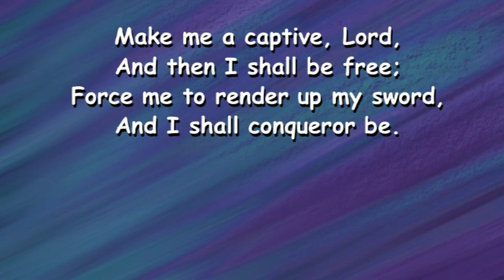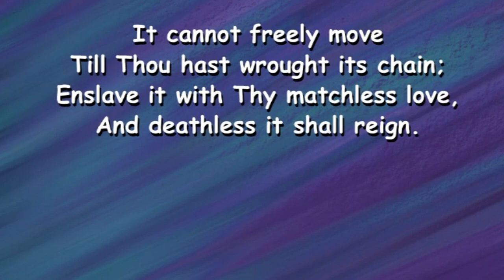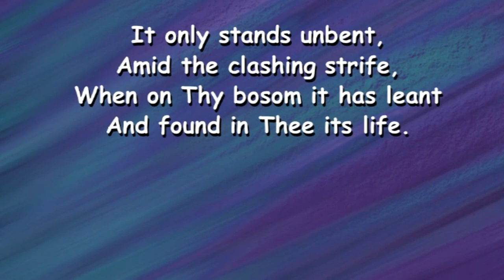Make me captive Lord 568